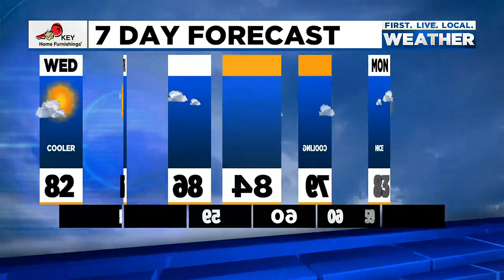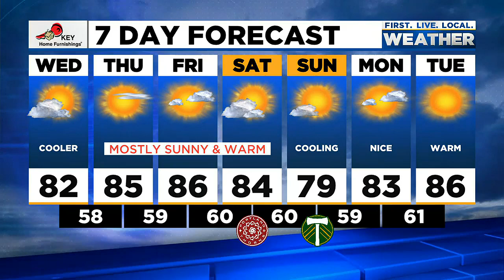Wednesday afternoon FOX 12 weather forecast (7/13)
Here is the FOX 12 weather forecast for the afternoon of Wednesday, July 13, 2022.